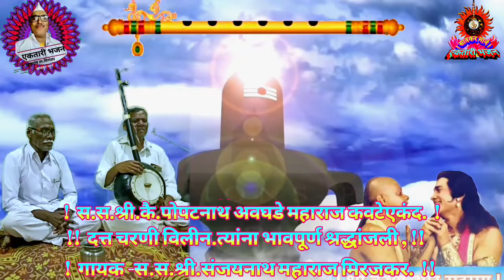Ektaribhajan 1921. नकाहो सोडून जाऊ मला, गायक - सं.स.श्री.कृपानंद महाराज देशिंग.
Ektaribhajan 1921. नकाहो सोडून जाऊ मला, गायक - स.स.श्री.कृपानंद महाराज देशिंग, बजीरंग चंदनशिवे कोडोलीटी,

Namskar🙏

   Namskar🙏Namskar🙏 नमस्कार/ जयहरि माऊली / रामकृष्णहरि,

सावकर माने एकतारी भजन
# जगात भारी एकतारी